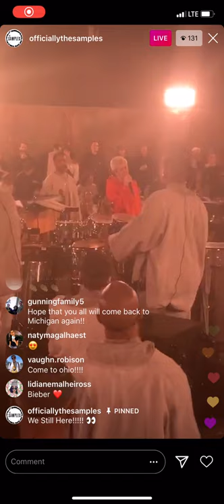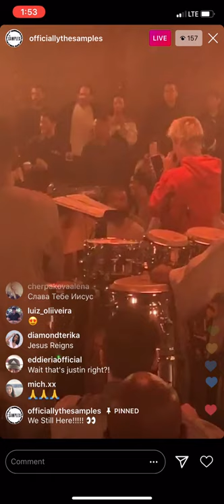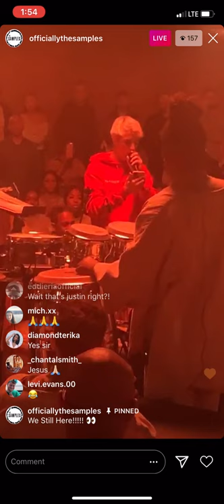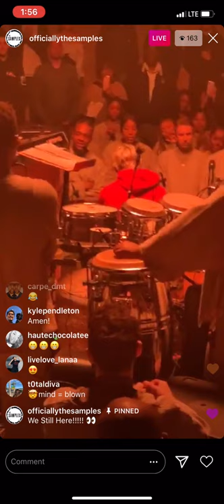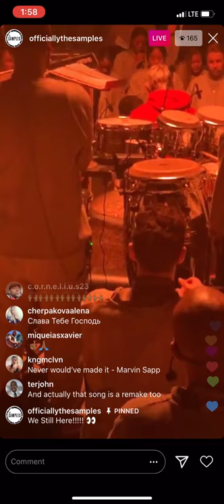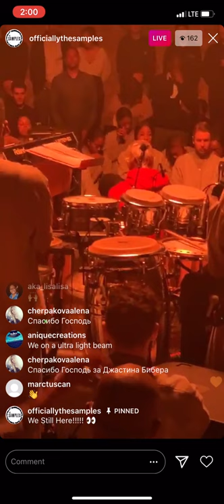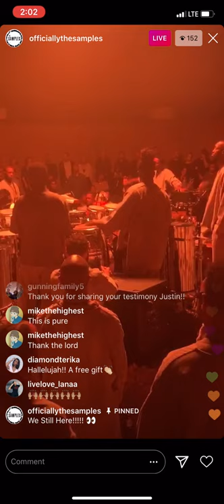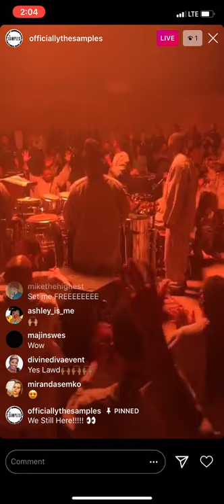Justin Bieber's Testimony at Kanye's Sunday Service (Performance+Prayer+Speech)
On This channel we make mostly NBA content, inspirational videos, society related videos, music related videos, reaction videos, etc

Featured on:
Disney’s promo for the “NBA Experience”
2018 ESPN/ABC NBA Finals PROMO
Whistle Sports videos (5x)